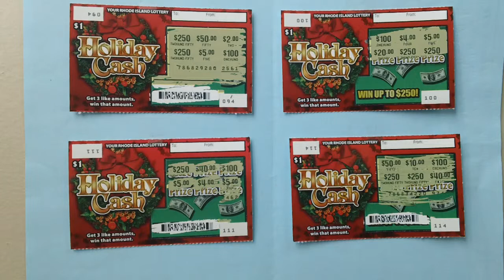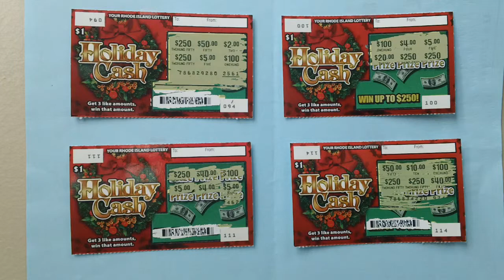$1 00 Holiday Cash Scratch Ticket 00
Here are four $1.00  dollar Holiday Cash Scratch Tickets  .
Rhode Island Holiday Cash Scratch Tickets  .
Ticket numbers  94,  100,  111,  and  114  .